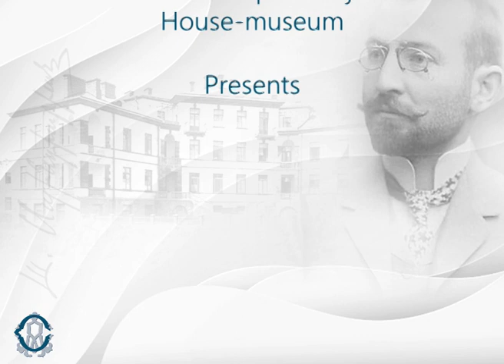Ա. Սպենդիարյան «Էտյուդ հրեական թեմաներով»/Alexander Spendiaryan «Etude on Jewish Themes»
Ա. Սպենդիարյան «Էտյուդ հրեական թեմաներով»
Հայաստանի ազգային ֆիլհարմոնիկ նվագախումբ
Դիրիժոր Հ. Արզումանյան

«Etude on Jewish Themes» by Alexander Spendiaryan
Armenian National Philharmonic Orchestra
Conductor H. Arzumanyan

«Этюд на еврейские темы» А. Спендиарова
Национальный филармонический оркестр Армении
Дирижер А. Арзуманян